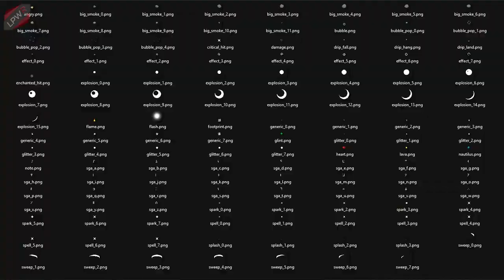Minecraft Novosti #72 | LISICE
I evo nove epizode Novosti konačno! Danas sam pogledao 2 snapshota, od prošče nedelje i ove nedelje. Prošle nedelje je bio mali snapshot pa reko neću praviti video, a ove, novi mob! Fox ili ti vam Lisica je dodata. UŽIVAJTE!!!

INFO

SARADNJA

DRUŠTVENE MREŽE

• Outro by: Me
✔ Muzike u pozadini:
PC

✔ Matična ploča:  AMD  MSI A68HM-E33
✔ Procesor:  AMD Athlon X4 840 Quad Core 3.10 GHz
✔ Grafička karta  AMD Radeon R7 250 1GB DDR5 R7250-1GD5
✔ RAM:  8GB  DDR3 Kingston 1600MHz KVR16N11/8BK
✔ Hard Disc: HDD1  SATA 3 TOSHIBA DT01ACA100
✔ Optički uređaj;  DVD-RW
✔ Kućište:  Midi Tower 500W
✔ Napajanje:  500W
✔ Zvučna kartica:  Realtek® ALC887 Codec